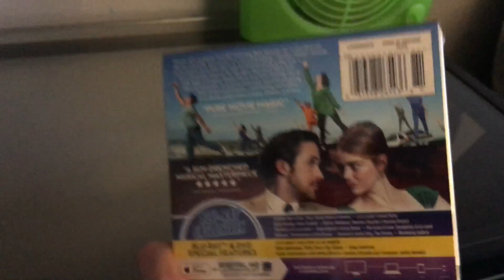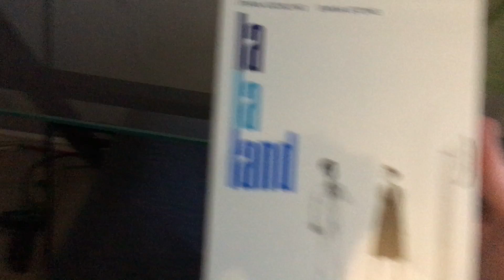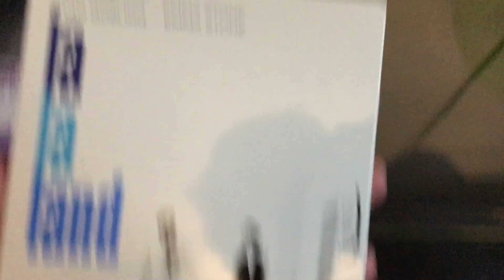La La Land Best Buy Exclusive Steelbook Unboxing